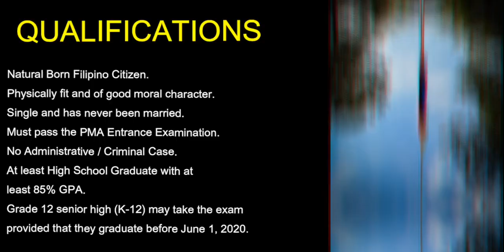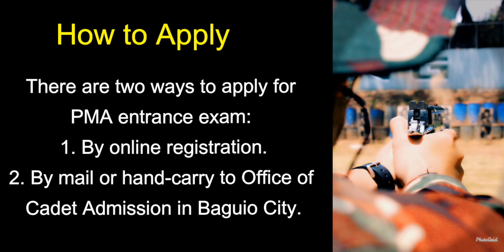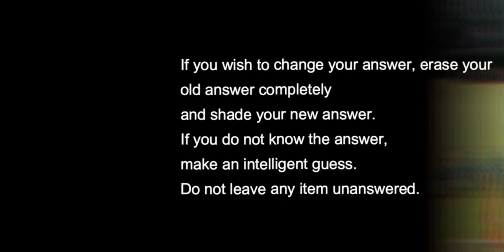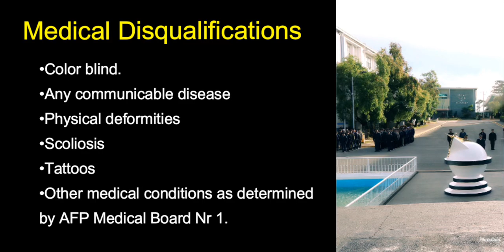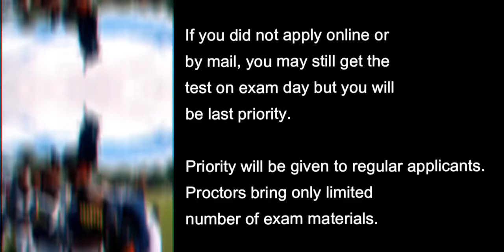How to Apply? PMA Entrance Exam 2020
Philippine Military Academy Entrance Exam 2020!
Steps How to Apply!

This video shows what to expect in apply for PMA entrance exam. Your first step towards being a cadet in the Philippine Military Academy.

Some images were from PMA Facebook page
Face-bok

Images from:
Life of a PMA Cadet: Day 1
How to pass the PMA Entrance Exam
PMA Reception Rites 2020
PMA Graduation